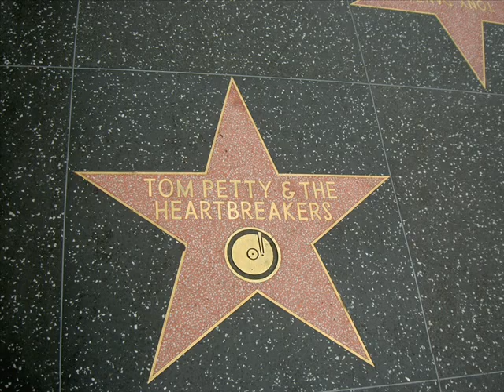The Last DJ by Tom Petty and the Heartbreakers (studio version with lyrics)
Well you can't turn him into a company man
You can't turn him into a whore
And the boys upstairs just don't understand anymore
Well the top brass don't like him talking so much,
And he won't play what they say to play
And he don't want to change what don't need to change

There goes the last DJ
Who plays what he wants to play
And says what he wants to say, hey hey hey...

And there goes your freedom of choice
There goes the last human voice

Well some folks say they're gonna hang him so high
Ã¢'Cause you just can't do what he did
There're some things you just can't put in the minds of those kids

As we celebrate mediocrity all the boys upstairs want to see
How much you'll pay for what you used to get for free

And there goes the last DJ

Well he got him a station down in Mexico
And sometimes it'll kind of come in
And I'll bust a move and remember how it was back then